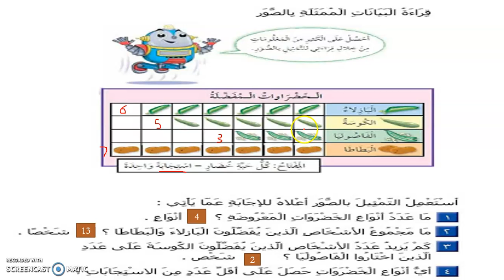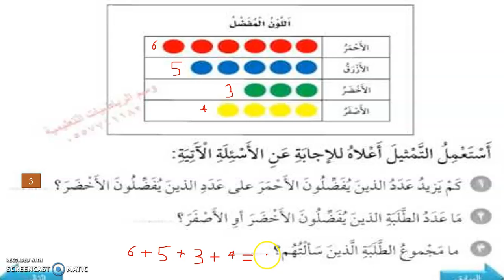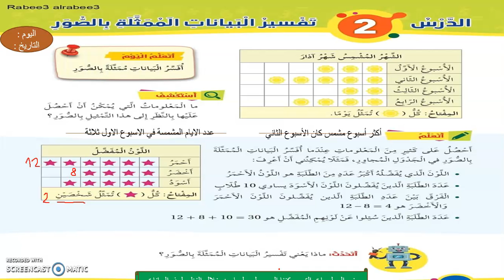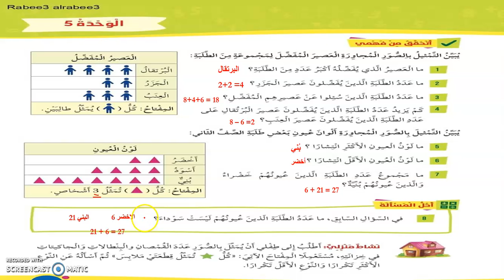رياضيات ثاني تفسير البيانات درس 2